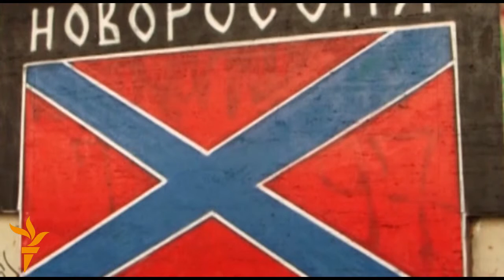Германија и руското влијание на Балканот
Руското предупредување дека ќе забрани увоз на производи не само од Црна Гора, туку и од Македонија и Албанија дојде откако германскиот канцелар Ангела Меркел се изјасни против растечкото руско влијание во Западен Балкан.